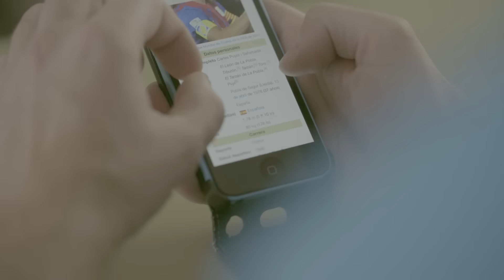Sprinter - La primera lección de la vuelta al cole no está en los libros.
¿Alguno de tus amigos del cole tenía un apodo? Tantas y tantas veces no nos damos cuenta de que tantas cosas las podríamos hacer desde el lado bueno, el positivo, el constructivo... ¡El deporte nos lo recuerda en esta lección! La primera lección de la vuelta al cole.